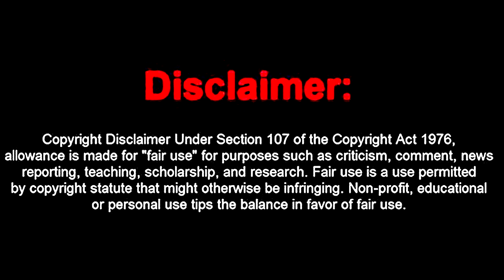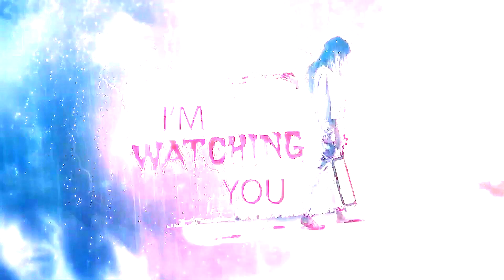Rank 1 Freddy Makes Salty Twitch Streamers Rage Quit!! - "HES SUCH A D**K!"